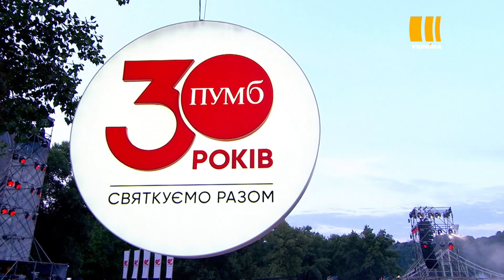БЕZ ОБМЕЖЕНЬ. МОЄ СЕРЦЕ | З ДНЕМ НАРОДЖЕННЯ, УКРАЇНО!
Підніми келих ігристого ARTWINERY та привітай країну з тридцятиріччям! Не знєш де взяти ігристе для привітання? Тоді замовляй онлайн